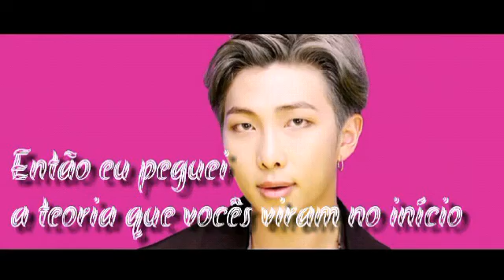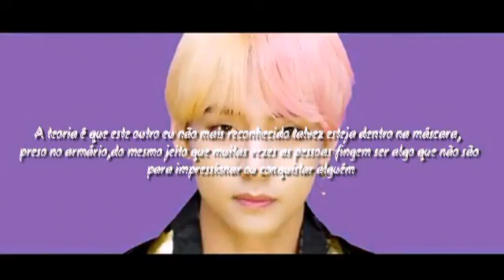Teoria-BTS: A foto dentro do armário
Essa teoria foi a que mais fez sentido para mim então resolvi publicar

Feito por: mochi
Publicado por : mochi